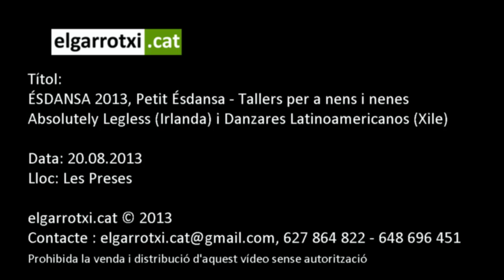Petit Ésdansa 2013 Absolutely Legless Irlanda) i Danzares Latinoamericanos (Xile)